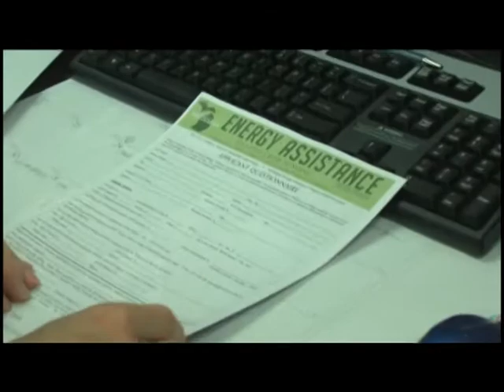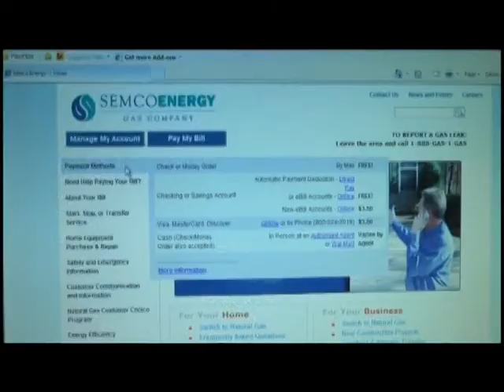Heating Assistance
getting help to pay your heating bill